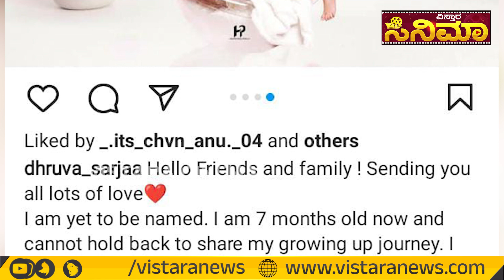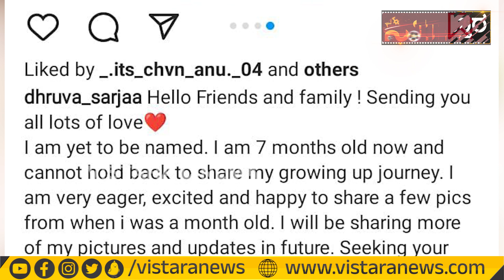Dhruva Sarja baby Photos | 7 ತಿಂಗಳ ಬಳಿಕ ಆಕ್ಷನ್‌ ಪ್ರಿನ್ಸ್ ಪುತ್ರಿಯ ಫೇಸ್ ರಿವೀಲ್! | Vistara News